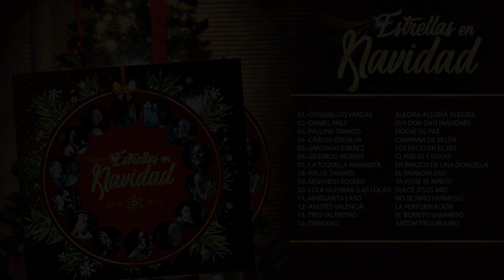Noche de Paz .- PAULINA TAMAYO